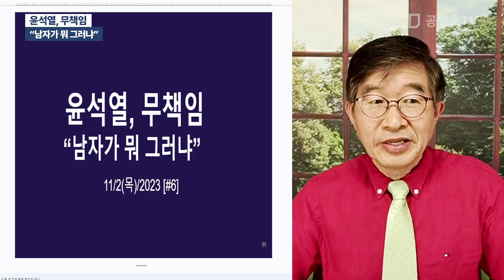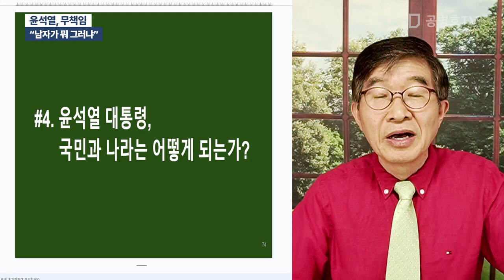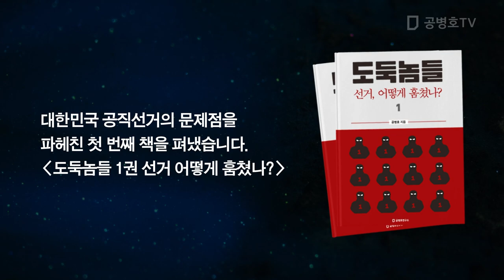윤석열, 무책임 / "남자가 뭐 그러냐" [공병호TV]